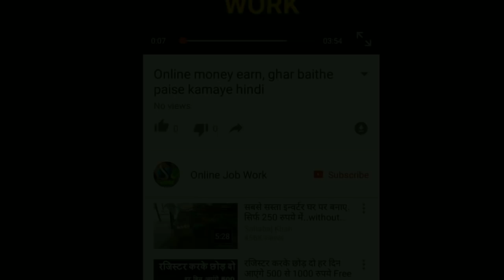Tik Tok भारत में हुआ बैन / Tik Tok is now Banned in India / Now People Can Not use Tik Tok in India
Hello Friends
Dosto aaj is video me ham apko Tik Tok se Judi jankari denge or apko btayenge ki Tum Tok par India me bann lag gya hai, ab India me Tik Tok istemal Nahi kar payenge, or Jo log Tik Tok chla rhe hain or famous hona chahte hain ya popular hai unka ab kya hoga qki India me Tik Tok par bann lga diya gaya hai to puri jankari ham apko btayenge is video me.

धन्यवाद